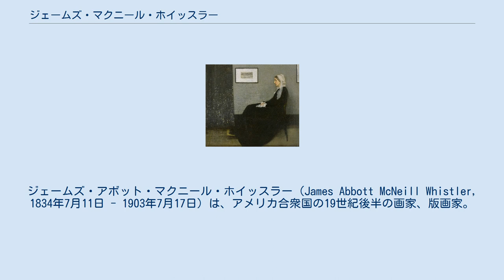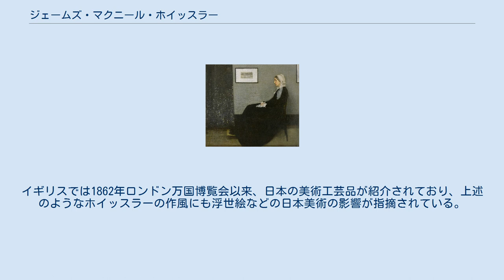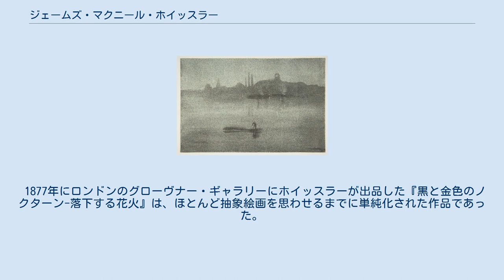ジェームズ・マクニール・ホイッスラー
バニティ・フェア_(イギリスの雑誌)の芸術家
ジェームズ・アボット・マクニール・ホイッスラー（James Abbott McNeill Whistler, 1834年7月11日 - 1903年7月17日）は、アメリカ合衆国の19世紀後半の画家、版画家。
おもにロンドンで活動した。
印象派の画家たちと同世代であるが、その色調や画面構成などには浮世絵をはじめとする日本美術の影響が濃く、印象派とも伝統的アカデミズムとも一線を画した独自の絵画世界を展開した。
 ホイッスラーは、1834年にアメリカ合衆国マサチューセッツ州ローウェルに土木技師の子として生まれた。
アメリカ人であるが、パリで美術を学び、画家としての生涯の大半をロンドンとパリで過ごしている。
 ホイッスラーは、土木技師であった父が鉄道建設の仕事のためロシアに移住するのに従い、1842年（1843年とも）からの数年間をロシアのサンクトペテルブルクで過ごし、その後、ロンドンやブリストルにも住んだ。
1851年にはアメリカに戻ってウェストポイントの陸軍士官学校に入るが1854年に中退（正確には放校処分。化学の成績が悪かったからとも。なお、士官学校には父親が製図の教官として勤めていた）。
1年間ほどワシントンD.C.で地形図の銅版画工として働いた後、1855年にはパリに居を構えている。
 パリでは当時のリアリズムの巨匠であったシャルル・グレールのアトリエに通うが、その伝統的な画風にあきたらず、当時の革新的な画家であったギュスターヴ・クールベに強い共感を覚えた。
パリでは画家のアンリ・ファンタン＝ラトゥール（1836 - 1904）、アルフォンス・ルグロ（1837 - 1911）と「三人会」を結成している。
 数年後の1859年にはロンドンにもアトリエを構え，ロセッティ兄妹と知り合った。
以後、ロンドンとパリを往復しつつ制作活動を続け、1860年からはロンドンのロイヤル・アカデミーに出品している。
ホイッスラーは1862年にロンドンの展覧会に出品し、翌1863年にはパリの「落選展」に出品された、当時恋人だったジョアンナ・ヒファーナンをモデルにした『白の少女』（ホワイト・ガール）で一躍注目を集めた。
この作品では、モデルの少女の白いドレス、手にしている白い花、背景の白いカーテン、足下の白い敷物など、さまざまな白の色調が対比され、人物の内面描写よりも色彩のハーモニーを表現すること自体が絵画の目的となっている。
この頃から彼の作品には「シンフォニー」「ノクターン」などの音楽用語を用いた題名が付されることが多くなった。
 1876年から翌年にかけては、パトロンであった富豪レイランドのロンドンの邸宅の室内装飾を手がけた。
壁面に孔雀を大きく描いた食堂の内装は、のちに部屋ごとワシントンDCのフリア・ギャラリーに移されている。
1879～80年はヴェネツィアで過ごしたが再びロンドンに戻り、1886年にはイギリス美術家協会会長に任命されるなど、名実ともにイギリス画壇の中心人物となった。
1903年にロンドンで没している。
 リトティントで描かれた「ノクターン:バタシーのテムズ川」1878年 耽美主義の代表的画家とも目されるホイッスラーの絵画は、現実世界を二次元平面に再現することよりも、色彩と形態の組み合わせによって調和のとれた画面を構成することを重視していた。
作品の題名に「シンフォニー」「ノクターン」「アレンジメント」などの音楽用語を多用することも、絵画は現実世界の再現ではなく、色彩と形態から成る自律的な芸術だとする彼の姿勢の反映といえよう。
こうした彼の絵画に対する考えは、印象派やセザンヌなどに通じるものだが、ホイッスラーの用いる色彩は地味で、モノトーンに近い作品も多く、光と色彩の効果を追い求めた印象派の作風とは一線を画している。
イギリスでは1862年ロンドン万国博覧会以来、日本の美術工芸品が紹介されており、上述のようなホイッスラーの作風にも浮世絵などの日本美術の影響が指摘されている。
64年にはジャポニスムによる作品を試み、日本の落款のような蝶のサインを使った。
68年になると浮世絵の意匠を借用した『肌色(はだいろ)と緑のバリエーション＝バルコニー』を制作。
 ホイッスラーの代表作の1つである『青と金の...